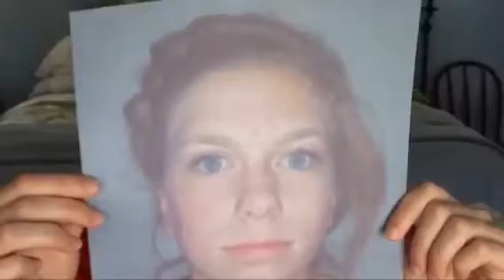Acne-Be-Gone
This is our Anatomy Project. We were assigned to design a product and produce a commercial.